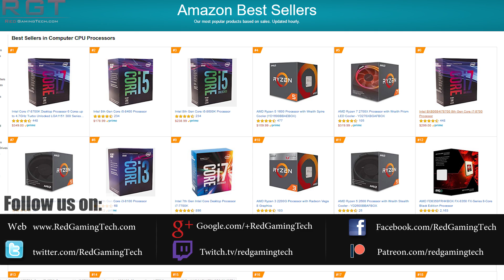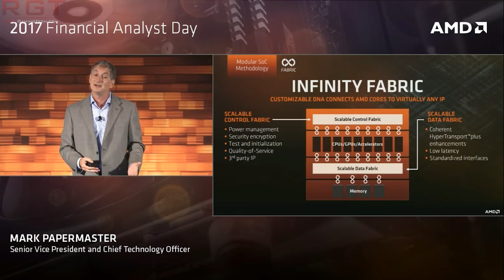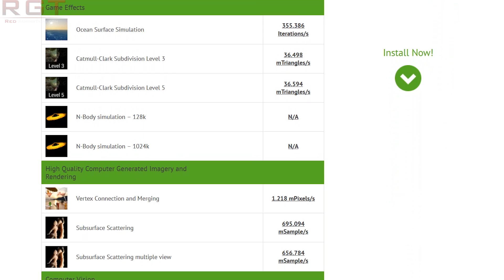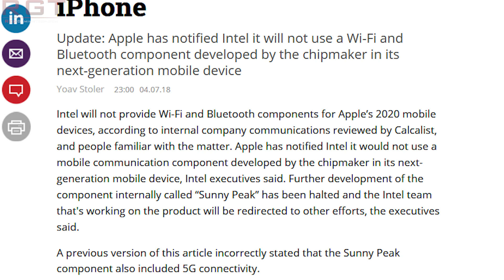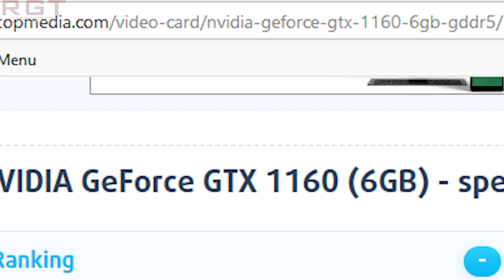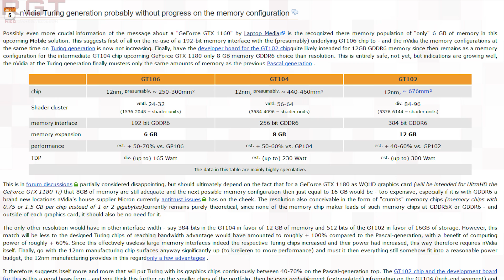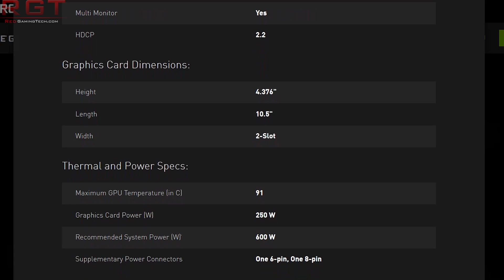Ryzen 2800H Benchmark Leaks | Nvidia GTX 1180 = 50% Performance Increase?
Some benchmarks have leaked for the Ryzen 2800H, which is a mobile processor - or more properly, an APU - with the Vega 11 GPU inside it.

We also have some discussions on the Nvidia GTX 1180, which is the most are interested in from the GTX Turing GPU lineup. Apparently, we are looking at a 50% performance increase, but we also have some inklings as to the specifications.

Intel's roll of bad luck also continues, as Apple have allegedly dropped them as the producer of their 5G modem chips which they were working on in project Sunny Peak.